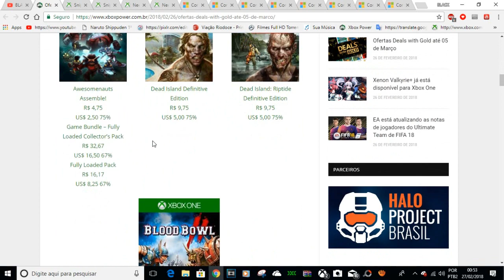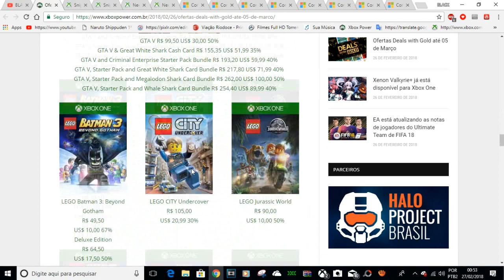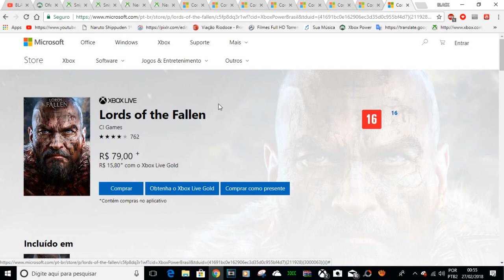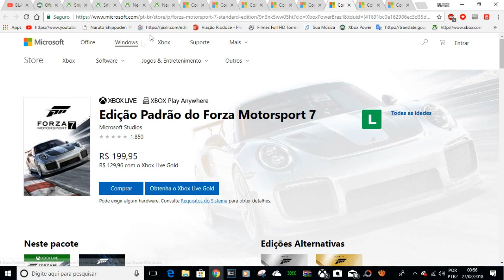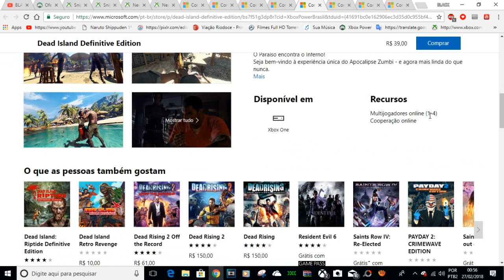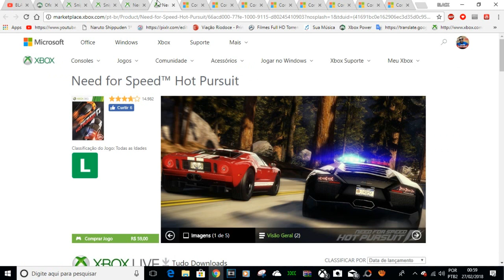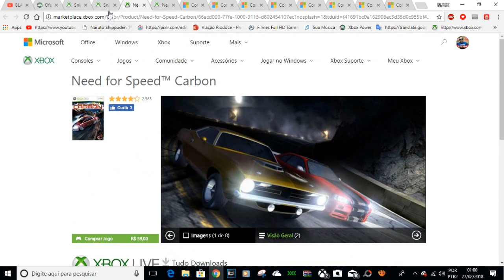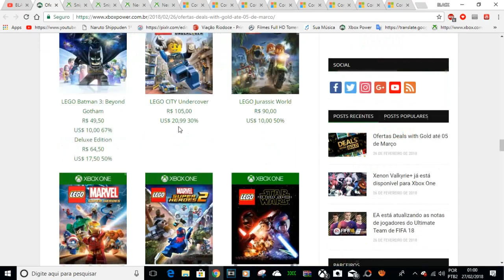PROMOÇÕES DA SEMANA ATE DIA 05 DE MARÇO SÓ OS PIC#S